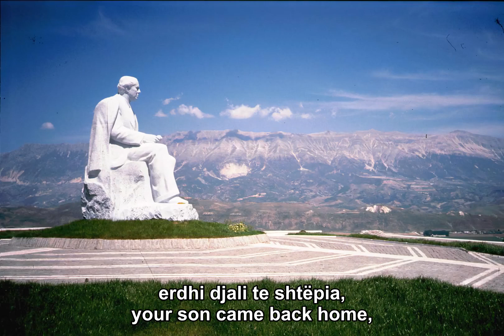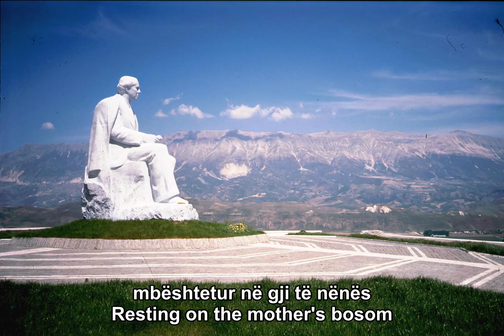Dilni se erdhi Enveri - Come Out to Welcome Enver (Albanian Communist Song)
An Albanian communist song about a monument of Enver Hoxha being inaugurated at his home town of Gjirokastra in 1988. It mentions his successor Ramiz Alia.

Performed by: Grupi i të rinjve Gjirokastër, 1988

Lyrics:

I ngriti supet kalaja
ulet mali se vjen maja,
përsëri çu hap haberi
dilni se erdhi Enveri...

Gjirokastër merja këngës
erdhi djali te shtëpia,
mbështetur në gji të nënës
si ky popull te Partia.

o Enver ta zgjodha vëndë
pranë zëmrës pranë gjirit,
të të shoh si mal më këmbë
të të kem në drit të syrit.

Gjirokastër merja këngës...

Mirse erdhe biri ynë
o sa afër do të kemi,
çdo dit sa të hapim synë
mirmëngjes Enver do themi.

Gjirokastër merja këngës...

Për amanetet e tua
s'bie për gjumë Partia,
flamuri më lartë u çua
prin me shok Ramiz Alia.

Gjirokastër merja këngës...